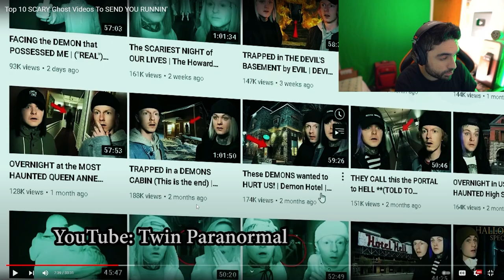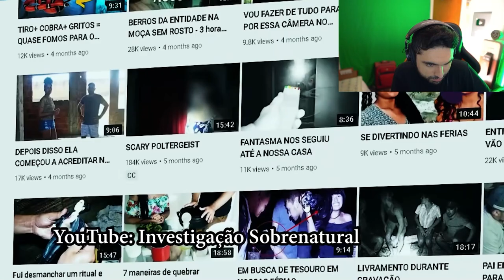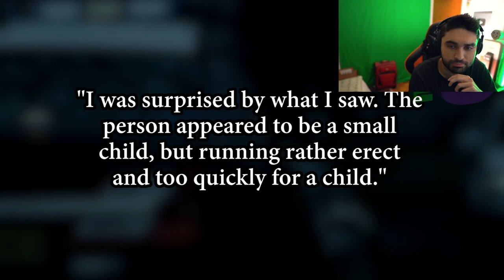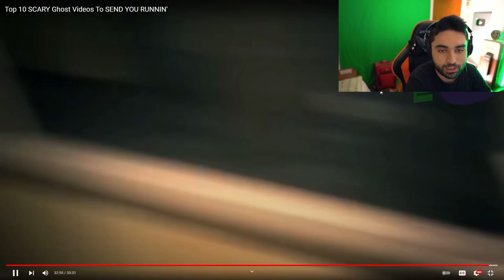Scary Ghost Videos I Found Online.. 😨 - (SKizzle Reacts to Nukes Top 5 Scary Videos)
Insanely Scary GHOST Video You'll SEE (Ghosts Caught on Camera - SKizzle Reacts to Nukes Top 5)

Top 10 SCARY Ghost Videos To SEND YOU RUNNIN'